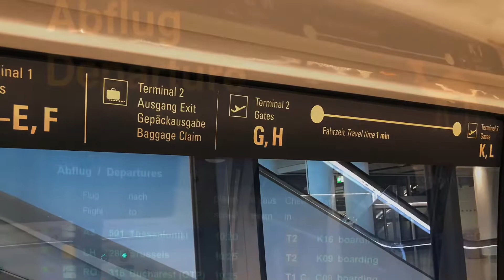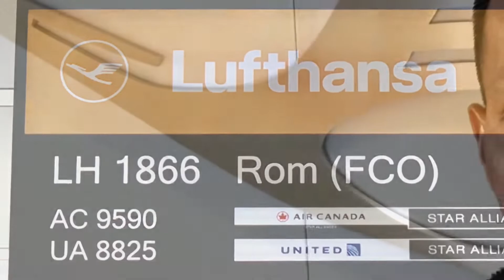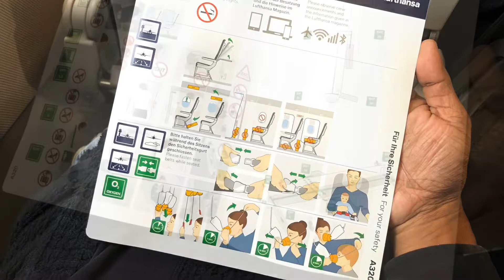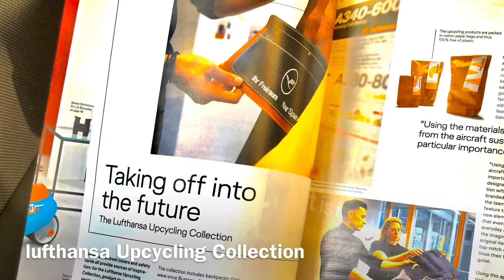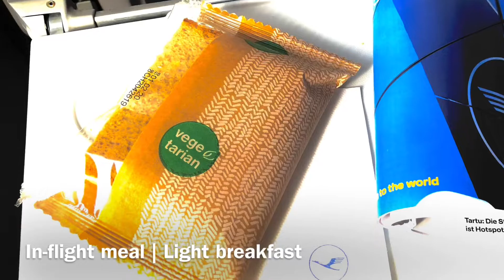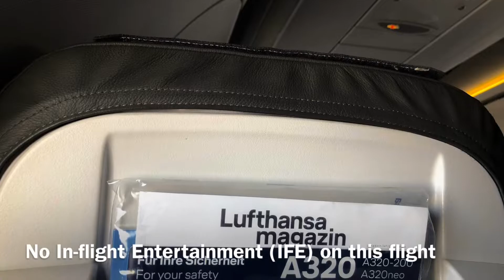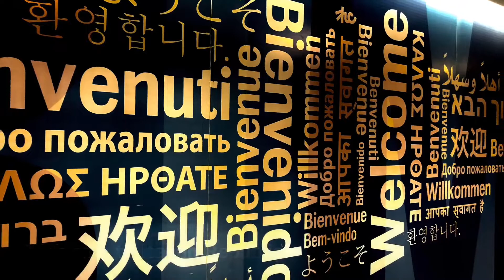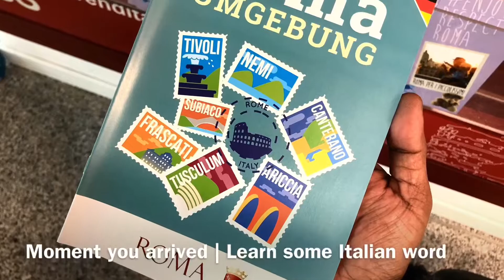Flight Review | Lufthansa | A320-200 | LH1866 | Munich - Rome (MUC/FCO)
Ciao I am a solo male explorer living minimalist life style who dream travel the world and learn something from nothing.

The freedom of being alone in my journey and being able to do what I want to do and to have a complete control along the way inspire me to create this channel where you will experience every single steps that I took, exploring every single things that came to my attention and to inspire people to travel the world alone without fear and experience the euphoric emotion of being alone away from home.

My channel will focus on high altitude mountain climbing and trekking, backpacking, commercial flight review, museum, scuba diving, surfing and city.

Flight Review ǀ Lufthansa ǀ A320-200 ǀ LH1866 ǀ Munich - Rome (MUC/FCO)

Below are the links to the background music by

Never stop exploring, come with me vienni con me.
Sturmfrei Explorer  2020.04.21